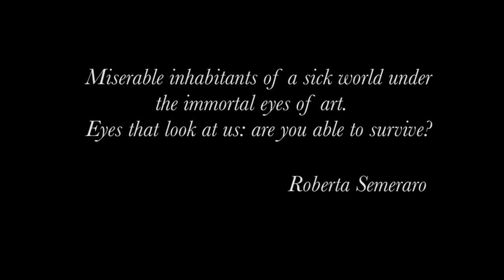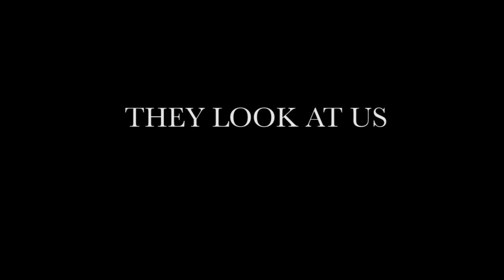THEY LOOK AT US by Marco Agostinelli 2020.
Miserable inhabitants of a sick world under the immortal eyes of art. Eyes that look at us: are you able to survive?  (Roberta Semeraro).